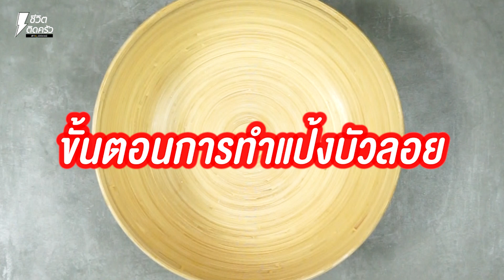[แจกสูตร] บัวลอยมันต่อเผือกมะพร้าวอ่อน - ชีวิตติดครัว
สวัสดีค่าาาา ไหนใครทานข้าวแล้วกำลังมองหาของหวานทานตบท้าย เจ๊มีเมนูขนมหวานแสนอร่อยมาแนะนำค่า นั้นก็คือ "บัวลอยมันต่อเผือก" ค่า ไหนใครอยากได้สูตรก็ตามเจ๊มาเลยค่าาา

เริ่มจากผสมแป้งก่อนเลย ใส่แป้งข้าวเหนียวลงไป ตามด้วยแป้งมัน ม่วงนึ่งสุกบด น้ำเปล่า นวดให้ส่วนผสมเข้ากัน ปั้นแป้งบัวลอยให้เป็นรูปลูกเต๋า จากนั้รต้มน้ำให้เดือด ใส่แป้งบัวลอยที่ปั้นไว้แล้วลงไป รอจนบัวลอยสุกและลอยตัวขึ้น นำไปพักไว้ในน้ำเย็น เสร็จแล้วตั้งหม้อใส่กะทิลงไป ตามด้วยน้ำตาลทราย เกลือ น้ำตาลมะพร้าว คนให้ส่วนผสมละลาย ใส่บัวลอยมันต่อเผือกที่ทำไว้ลงไป ตามด้วยเนื้อมะพร้าวอ่อน ง่ายๆ แค่นี้เอง อย่าลืมเอาไปลองทำกันน้าาา

แป้งข้าวเหนียว 150 ก.
แป้งมัน 50 ก.
มันต่อเผือกนึ่งสุกบด 250 ก.
น้ำเปล่าสำหรับนวดแป้ง
กะทิ 5 ถ้วยตวง
น้ำตาลทราย 1 ถ้วยตวง
น้ำตาลมะพร้าว 1/4 ถ้วยตวง